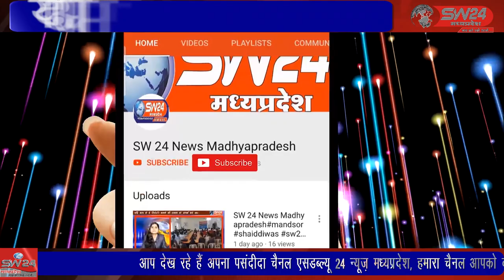कन्नौद में श्रवण मास के दूसरे सोमवार को भगवान भोलेनाथ का विभिन्न द्रव्यों से मनमोहक श्रृंगार किया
कन्नौद में श्रवण मास के दूसरे सोमवार को नगर के शिवालयों में भगवान भोलेनाथ का विभिन्न द्रव्यों से मनमोहक श्रृंगार किया गया, कन्नौद से कमल गर्ग की रिपोर्ट